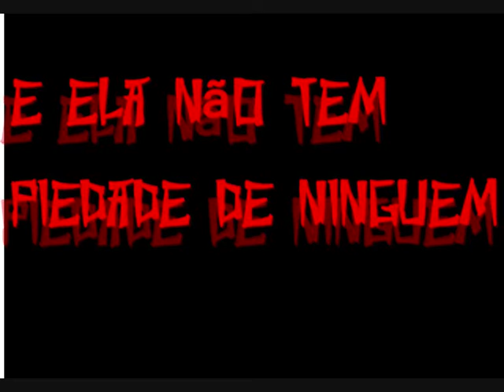Data Do Horror O Chamado 2013 Video 2 Exupery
Diretor: Charles
Video Numero: 2
Aviso
Data Horror

Dia Do evento Alterado Pra Dia 23 De Novembro De 2013
Nos Mesmos Horários ...